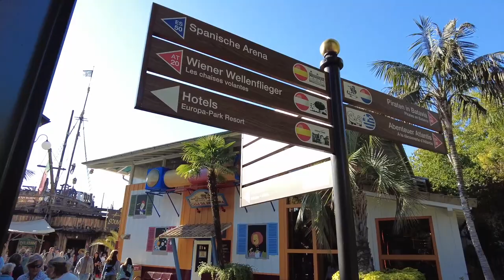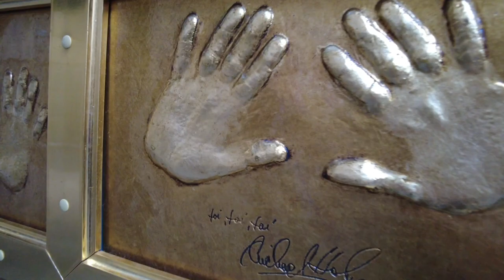ЕВРОПА ПАРК! ЛУЧШИЙ ПАРК РАЗВЛЕЧЕНИЙ В ЕВРОПЕ! HELLOWEEN В ГЕРМАНИИ! КОМНАТА СТРАХА! МЫ ДЖОЙСТИКИ!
В этот раз мы отправились в самый крупный парк развлечений в Европе! Одного дня конечно же мало, но мы всё равно счастливы! Всем рекомендуем ехать на 2 дня!
Смотрите в этом выпуске:
00:01- Интро
02:38- Паковка переполнена
04:20- Покупаем билеты
06:40- Комната страха
08:34-Первый аттракцион
14:20- Аттракцион лодка
17:25- Катаемся на поезде
20:00- Отправляемся в плавание по течению
23:00- Быстрая карусель
25:00- Австрия
27:35- Не хочется уезжать